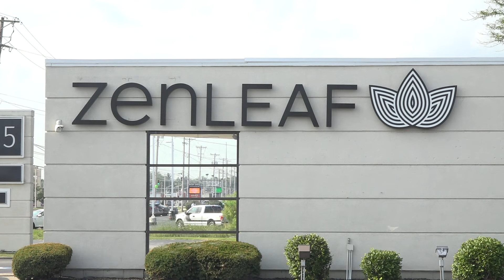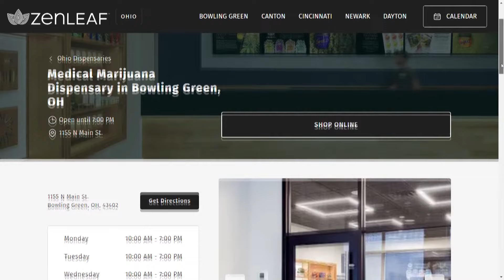Bowling Green dispensary preparing to receive certificate of operation for recreational marijuana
133 dispensaries in Ohio have qualified for a provisional license to sell recreational marijuana with some already receiving a certificate to operate.

Editor's note: This story has been updated to clarify information regarding the status of the licenses.